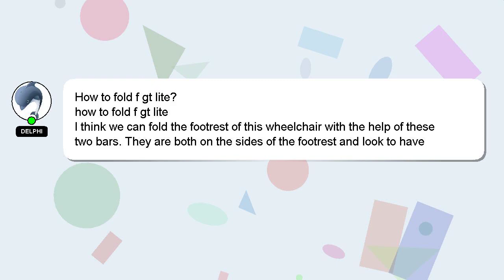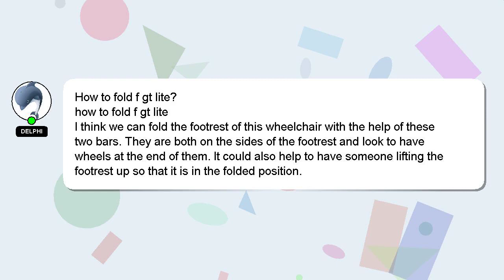How to fold f gt lite?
Let me give you a brief introduction of who I am, Hello everyone, I'm Delphi. Let me aid you in resolving any queries you may have. - How to fold f gt lite?

Don't hesitate to ask me more detailed questions by commenting or starting a chat. Providing an answer will be acknowledged and appreciated with a 'heart' from me.

*2 What we are experimenting :*